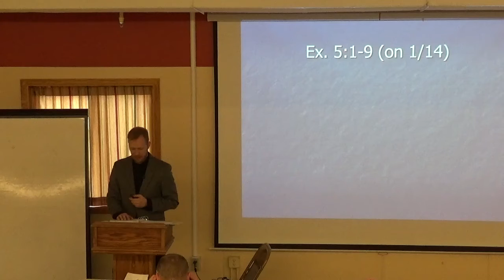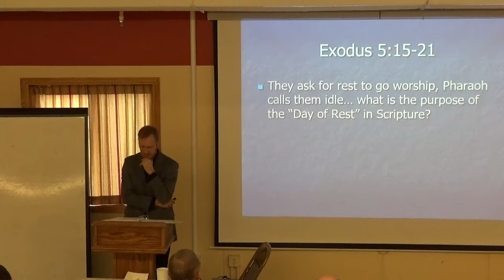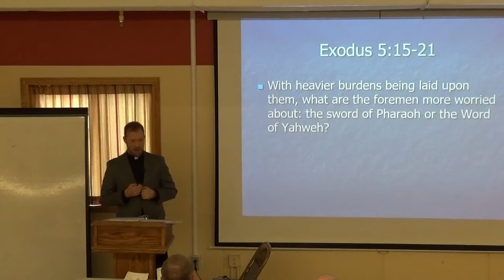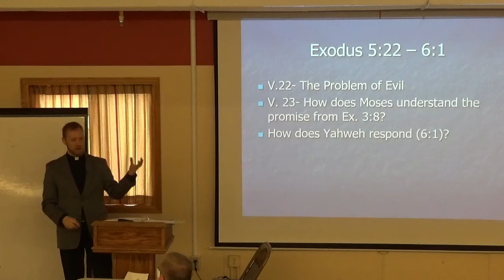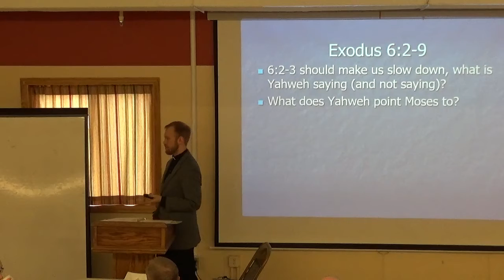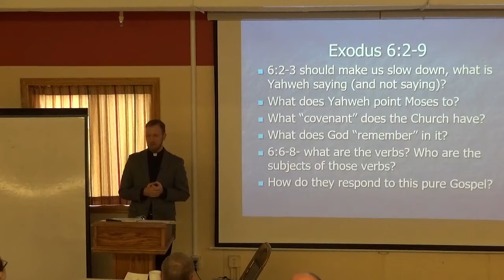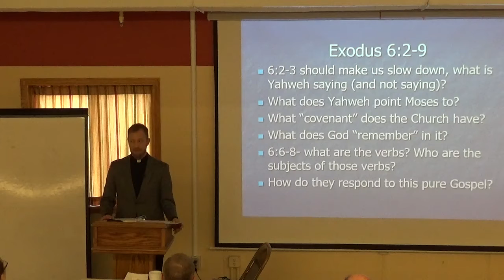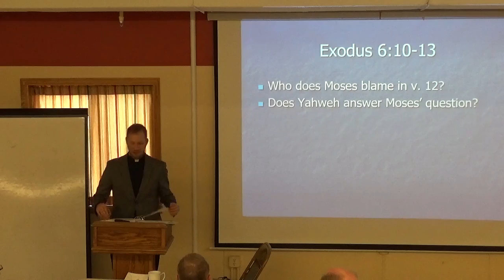2018-01-28 Exodus part 05 (Exodus 5:10-6:13)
January 28th, 2018 - Pastor Matthew Moss of St. John's Evangelical Lutheran Church in Corcoran, MN,  continues a series on Exodus.  This video covers Exodus 5:10-6:13.

St. John's Evangelical Lutheran Church is a member congregation of the Lutheran Church - Missouri Synod.

Divine Service every Sunday at 8:00am and 10:30am.
Bible Study / Sunday School / Youth Group / Nursery at 9:20am